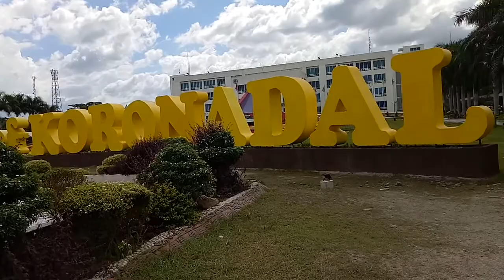DECORATION OUTSIDE CITY HALL MADE OF RECYCLED EMPTY BOTTLES OF DISTILLED WATER